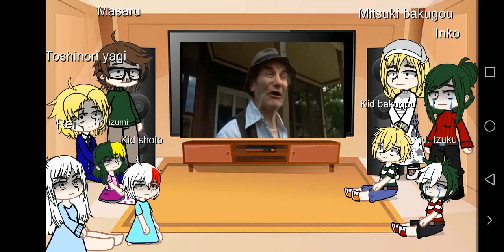past deku, shoto and bakugo's family react to the future